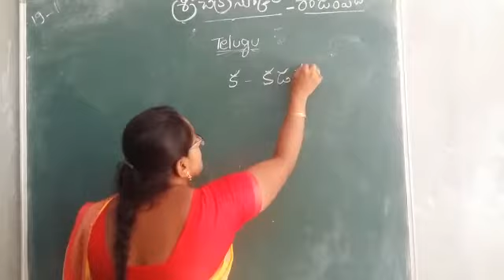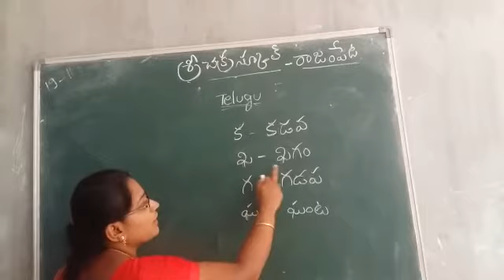Telugu Lecture 18 for U K G